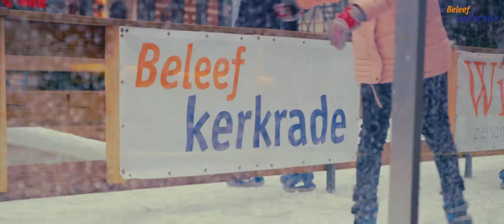Intocht Kerstman tijdens Ice X-perience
Ho ho hoooo!!! De Kerstman in Kerkrade tijdens Ice X-perience! Bezoekers en schaatsliefhebbers konden afgelopen zondag op de foto met de kerstman en zijn elfjes. De gezellige en uitdagende ijsbaan bleek ook goed in trek die middag. U kunt nog tot 1 januari 2018 komen schaatsen.